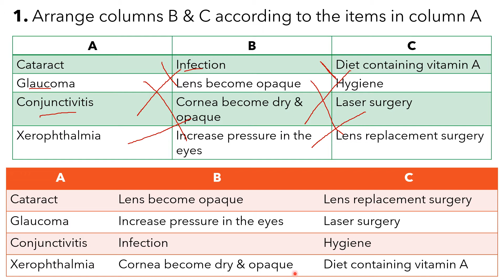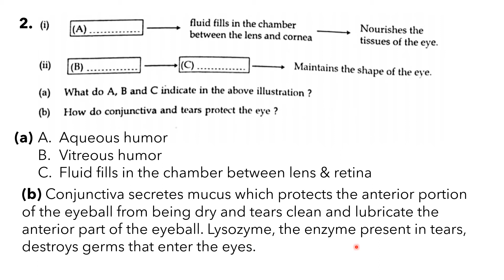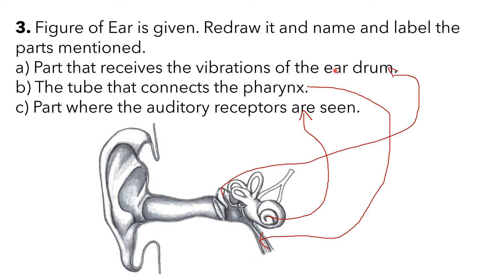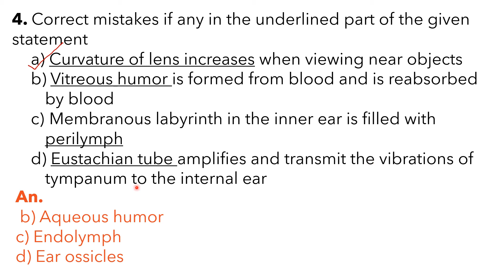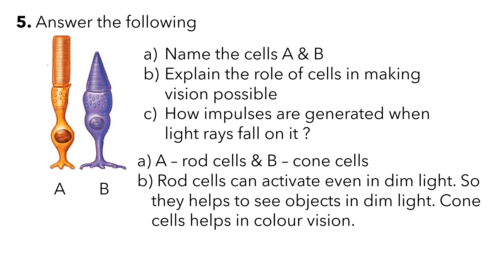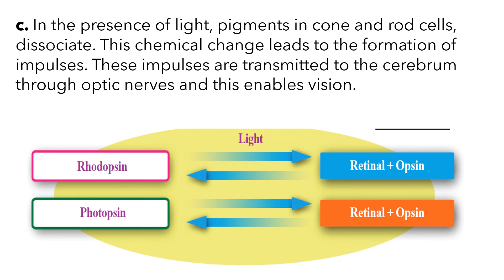KERALA SSLC| BIOLOGY| CHAPTER 2| WINDOWS OF KNOWLEDGE| PREVIOUS YEAR QUESTIONS & ANSWERS| MALAYALAM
In this video previous year questions related to the chapter, Windows of knowledge are discussed. This is the sixth part of this chapter, for first parts, please visit;